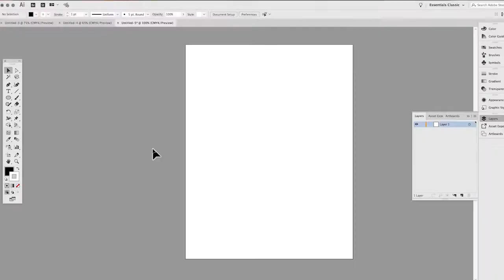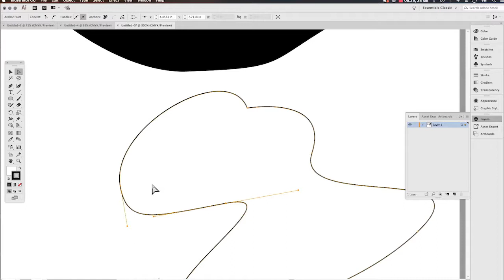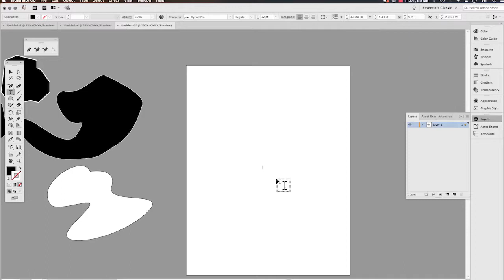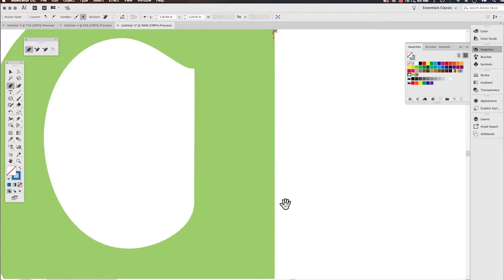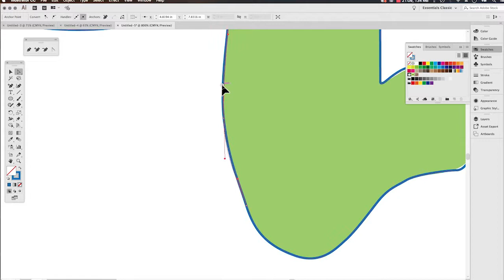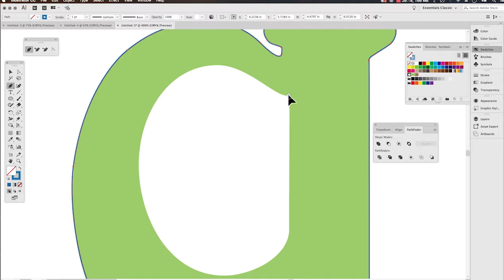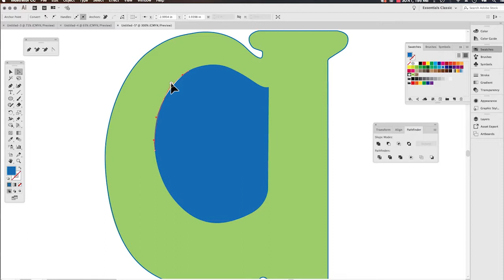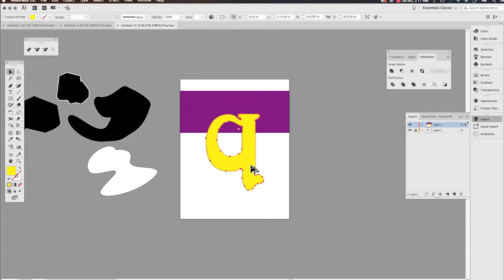COACH VAL Design Tips: All Skate (Pen Tool)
Are you new to using Adobe Illustrator and struggling with the PEN TOOL? Coach Val here to help walk you through a practice method in understanding Vectors. In this demonstration, you will hear about the differences between Photoshop and Illustrator and then details in how the PEN TOOL works. Then you are encouraged to try a lesson. As a design coach, I have developed several metaphors in how I explain details or methods. In this example, I talk about being a beginning skater versus a more confident skater - hence the ALL SKATE title. Keep listening in this lesson as you'll hear me coach you while you use the computer.

If you are afraid of the PEN TOOL and need a lesson to help improve your skills, then watch this all the way through. There's a bonus if you make it to the end in another tool you may not realize exists - it has to do with PATHS.